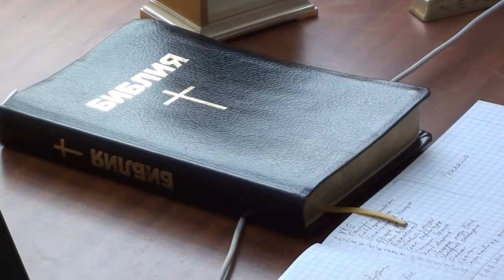ПРЕОДОЛЕНИЕ ОШИБОК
Ошибки неизбезны. Каждый человек их совершает. Что же делать для того, чтобы делать их реже? Как исправлять? Как преодолевать последствия?